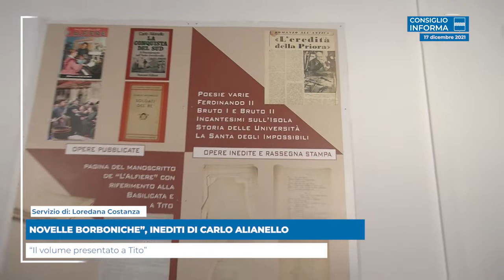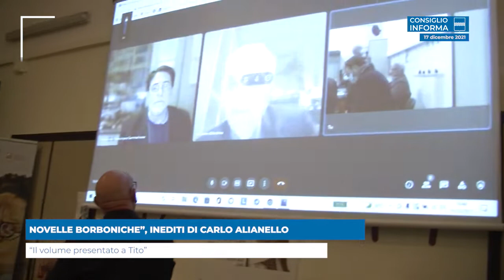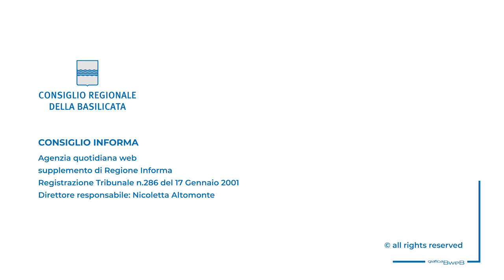“NOVELLE BORBONICHE”, INEDITI DI CARLO ALIANELLO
“Il volume presentato a Tito”